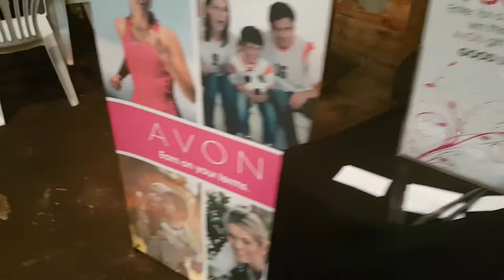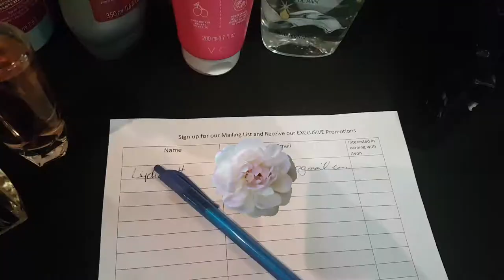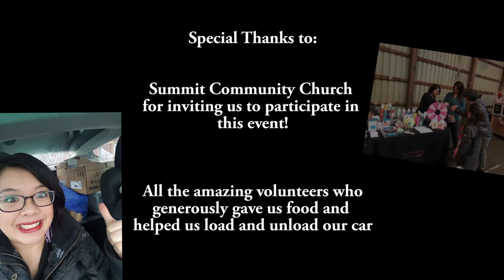Easter Eggstravaganza Event | Avon on Location | Event Set up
Welcome to our Avon on Location at the Summit Church's Easter Eggstravaganza!  Come take a peek at what we set up and take part in the fun!

xo's

Jessie